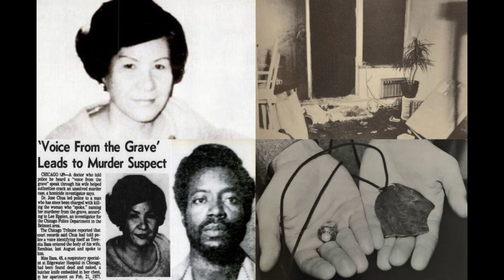Murderous Triad: The Shocking Cases You Won't Forget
We are striving to make your viewing experience the best it can be. So, before we dive into today's video, we'd love to hear from you.